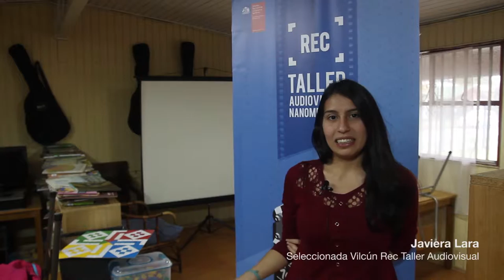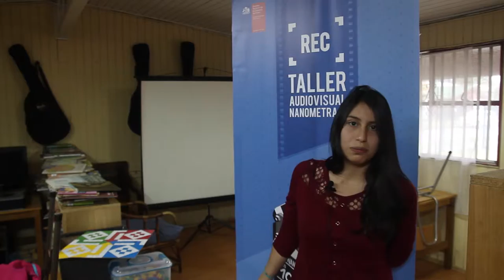REC - Vilcún - Colegio América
Resumen de talleres de nanometraje REC, realizados en Colegio América de Vilcún

Financiado por el Fondo de Fomento Audiovisual
del Consejo Nacional de la Cultura y las Artes
2015